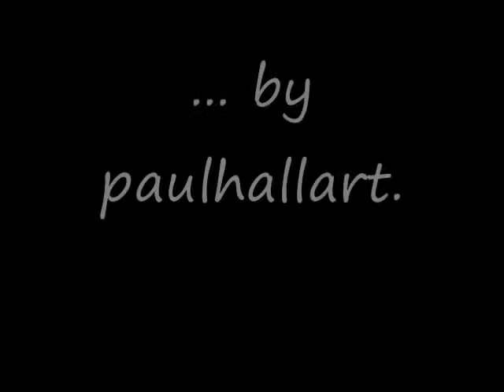Run City Man poetry by paulhallart (written in Paris, 1980).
A poem I wrote during The Cold War, but still applies in a way: it warns of nuclear and c.b.r. attacks by rogue nations whose objectives are facilitated by highly concentrated urban centers (soft targets) and could apply to numerable unknown dilemma prevalent in the vicissitudes of the regular upheavals and reversals-of-fortune in the persistent repetitions of history.

RUN CITY MAN is the title of a song by Paul Hall, the song meant to discuss the likelihood of individuals lessening dependence on urban lifestyles, song urges the city man to escape social pressures or folkways or morays that would tend to amalgamate him into the urban social structure, song explains that clear warnings are prevalent but are so slight as to seem invisible, the world explodes around an oblivious dennison as it did in Pompey and Herculeum, song suggests it prudent to leave before suffering the irreparable mental damage of seeing his world destroyed before his eyes, song points out that values like love and freedom will more than replace what is lost.

There is refuge from a nuclear winter above the cloud line in the mountains.

It's not over.  There is always some element of human society enamored of destruction. There are substrates in any given conglomerate of people that behave much like an electro magnet in a scrap yard.  All it needs is an electric current and each constituent lines up.  In surprising regularity throughout the history of humanity social upheavals evolving large followings around some central figurehead have flared up evoking as extreme a destruction as the technology of it's time permitted.  That was bad enough when you could walk around a marching army armed with iron swords.  This time the flare ups come with increasingly devastating armaments.  Nuclear ones, with subterranean burst capability delivered by smart weapons technology.

Run, City Man!

Written in 1980 part in Paris and part in the Pyrenees Mountains.

Run, city man!

Cut your roots and go.

Your world will be exploding round you.

What more would you know?

Wise men look for warnings,

see the things that do not show.

Run, city man,

get outa here,

before it's too late to go.

Ah, before it is too late to go.

Mountain roads will catch the tears

from your tear stained cheeks.

A broken heart will take you far

as hardship loops the peaks

like those mangled, twisted girders

in the a-bombed lands below.

Run, city man,

leave your cities,

before your cities blow.

And before it's too late to go.

As the sea gull glides at dawning

and the swallow flies till night,

run, city man,

leave your cities.

Speedy make your flight.

You must leave their world so dark.

You must not return.

Run, city man,

get out of town,

before your cities burn.

  And before it is too late to go.

Glowing moss on the mountain crags

that you run past in your flight

will contrast with horizons

as you RUN with all your might.

Run, city man!

Forget their homes of fear.

Just wait as far you travel

and watch freedom's love appear.

Before it is too late.

It is too late.

  TOO LATE TO GO.